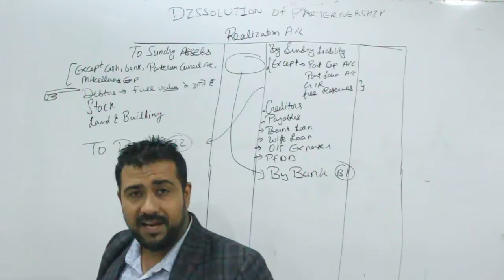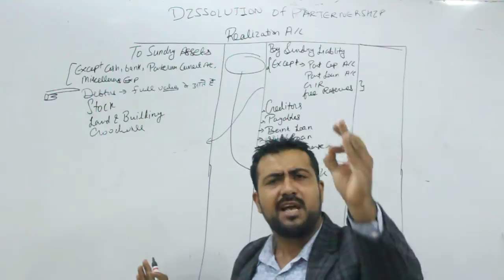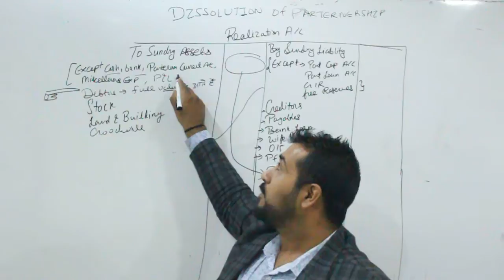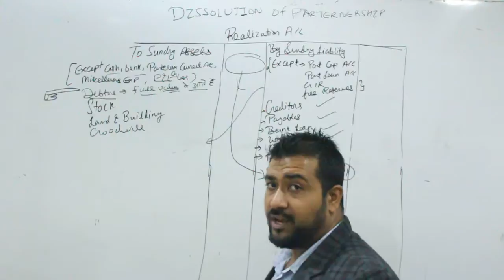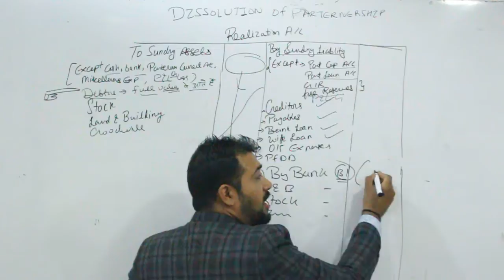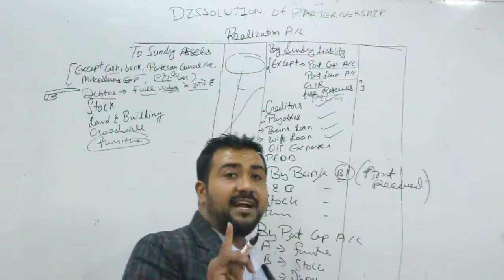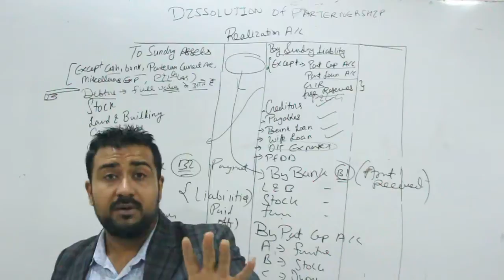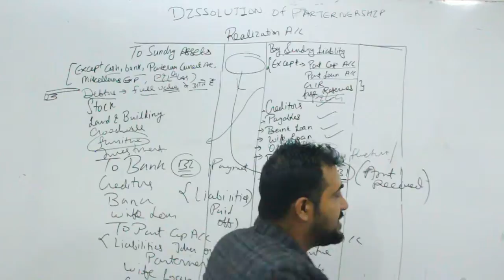Dissolution Of Partnership Firm PART-1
Dissolution Of Partnership Firm, Basics Of Dissolution, Realisation Account, For students of Class 12th,Ca.
Join our Official WhatsApp Group to get Latest Updates and Notification about DAVV. Join the Group and get your Queries Solved.

LINK OF SECOND COUNSELING GUIDLINE (FOR SEATS AVAILABLE IN COURSES)

DAVV Indore  CUET counselling update

ONLINE AND OFFLINE COURSES WITH FREE MOCK AND ONLINE TEST
Our Courses Special features are :
a) Recorded Lectures with Practical examples.
b) Afforadable Price
c) Offline Support
d) Sectional Mocks
e)Mocks and Topic wise test series.
For Class information call & Whatsapp on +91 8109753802

Gurukul Fortuners is an Coaching Institute situated in Indore.
Well Known for teaching class 9, class 10, Class 11th & class 12th. And Competitive Including  IPMAT,CMAT, CUET,XAT, SNAP, TISS and many more.
Here at Gurukul Fortuners WE SPEAK BY RESULTS, NOT BY WORDS.

With 80℅ Success Rate Gurukul Fortuners is providing Premium education to its student's  From more than 13  years.